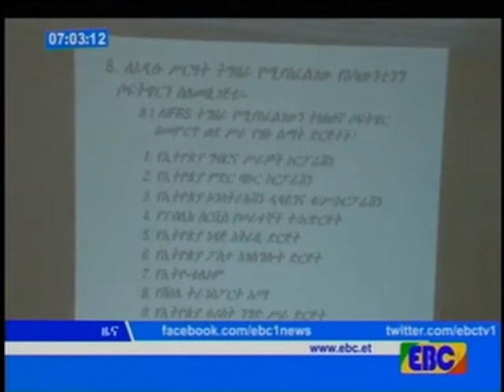WARKA CAAW ESTV 19-9-2017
WAXAA XARUNTA DEEGAANKA EE MAGAALADA JIG-JIGA KAFURMAY TABABAR LAGU KOBCINAYO GARAADKA AQOONEED EE BARAYAASHA KULIYADAHA DEEGAANKA